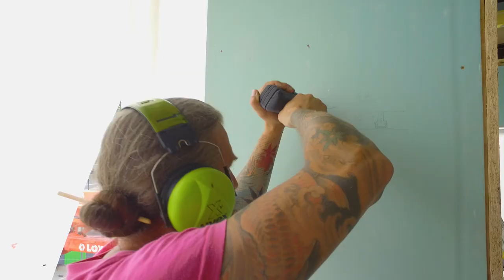Montage de « A doll's house » - Amabouz Taturo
Pour la saison d'expositions  « Enfance », Amabouz Taturo fait pousser une maison de poupée à l'entrée du Palais de Tokyo
→ Jusqu'au 9 septembre 2018